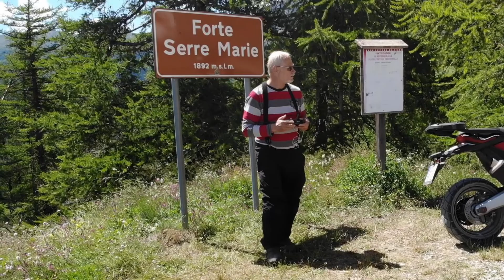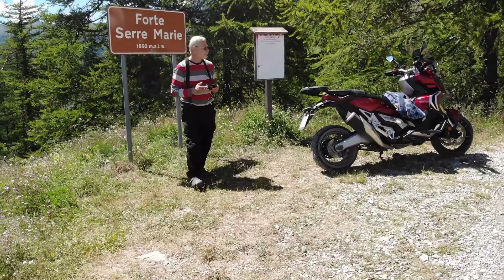5.7.2021 Francie, Fort Serre Marie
Fort Serre Marie (45 02 58; 7 02 52) z roku 1893. Krásný  výhled na pevnost Fenestrelle.